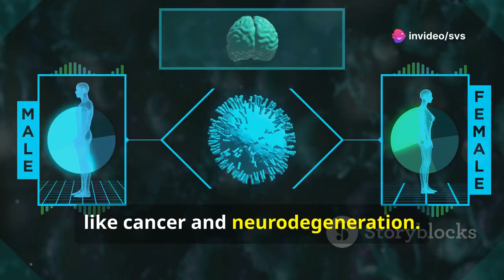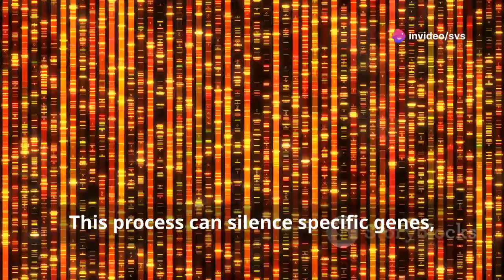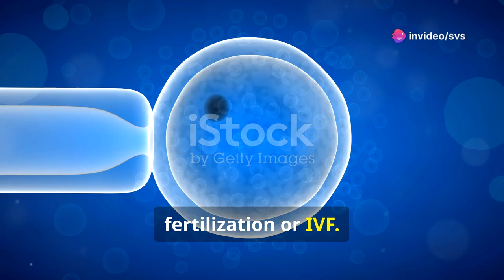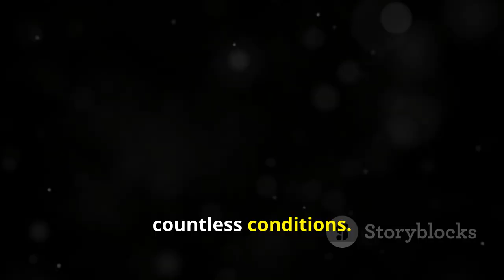Nobel Prize Winners in Medicine: Yearly Breakthroughs (2001 to 2013)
Nobel Prize Winners in Medicine: Yearly Breakthroughs from 2001 to 2013